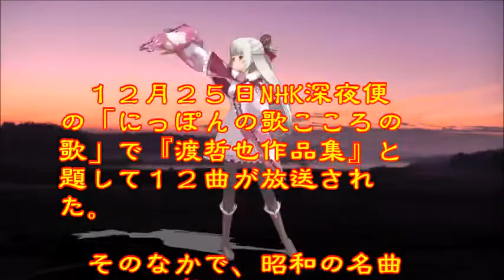♪『東京流れもの』日本の歌・心の歌 うた：緑咲香澄 ダンス：ウルシェ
日本の歌・心の歌♪『東京流れもの』 “Tokyo wanderer”
Words & Music　作詞：永井ひろし　作曲：不　詳　採譜：桜田誠一
 Song & Dance♪唄：緑咲香澄　ダンス：ウルシェ（初登場）

１２月２５日NHK深夜便の「にっぽんの歌こころの歌」で『渡哲也作品集』と題して１２曲が放送された。そのなかで、昭和の名曲1,000曲（歌謡曲のすべて上）にでている７曲をカスミの歌にしました。♪『東京流れもの』は、『くちなしの花』に続き２曲目に放送されたものです。